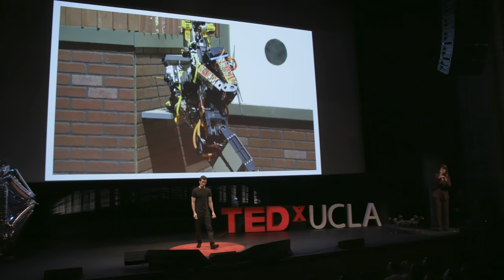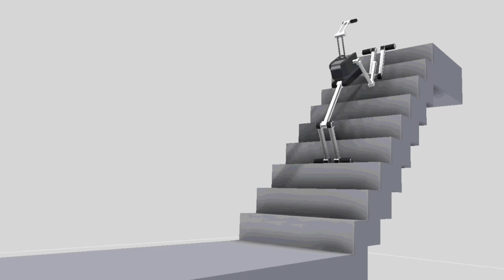The life of a robot | Sepehr Ghassemi | TEDxUCLA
How are robots an extension of ourselves? Sepehr Ghassemi demonstrates the joyful possibilities of robotics and the importance of persistent failure for the evolution of both man and machine. Our dreams and ideas take flight when we crush limitations. Sepehr Ghassemi designs and builds robots. With backgrounds in Mechanical Engineering, Industrial Design, and Photography, he is currently a PHD candidate at the Robotics and Mechanisms Lab at UCLA and a multi-time RoboCup champion. His projects have attracted global attention and include full size disaster relief humanoids, legged walking balloons, and even artificial organs and limbs. Sep's projects aim to improve lives and create technologies that accelerate human evolution. This talk was given at a TEDx event using the TED conference format but independently organized by a local community.